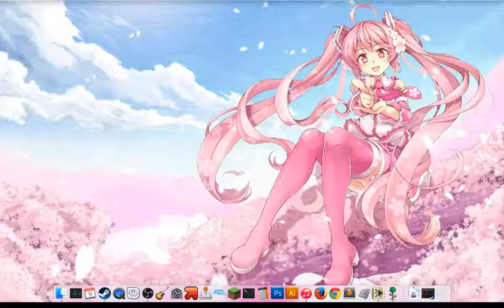Terraria- Lets Play- 04 - Exploderation